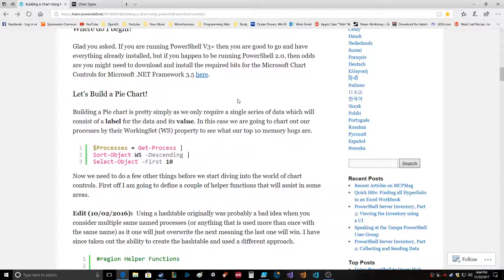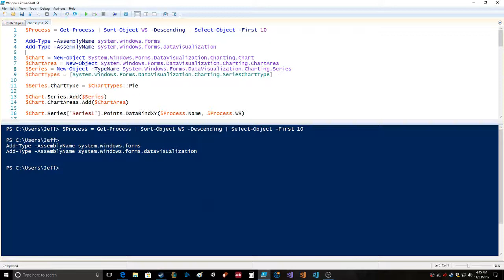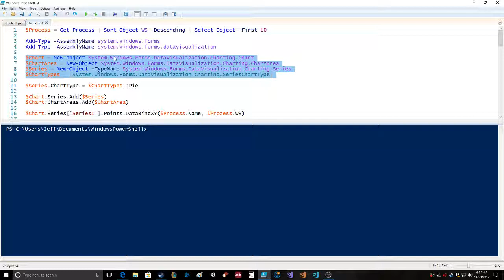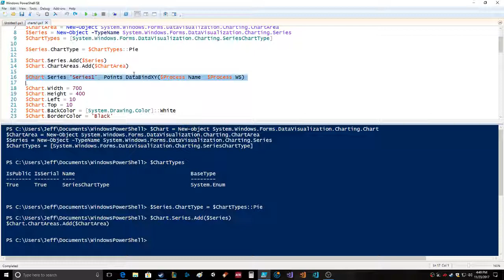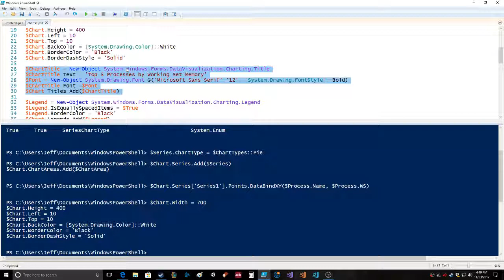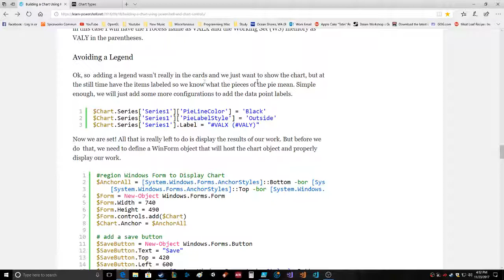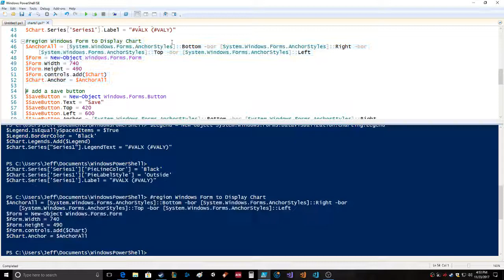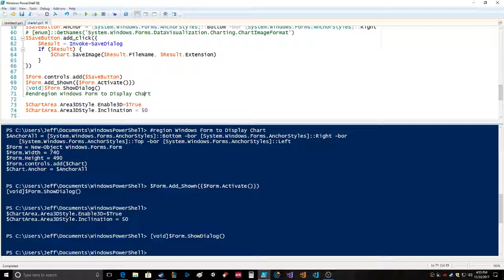Powershell Charts from Data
This video will show you how to make a chart from your raw data using Windows Powershell.